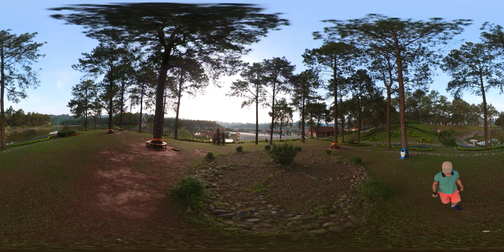Bình minh hồ Bản Áng - Mộc Châu 2022 - 360video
Video có chất lượng 5,7K - Để trải nghiệm tốt nhất cần:
- Đeo kính 3D Side By Side
- Nếu không có Kính có thể xoay màn hình hoặc vuốt màn hình để xem các góc độ khác
- Nếu mạng tốt - Chọn chất lượng hình ảnh cao nhất (5K) để xem được rõ nét
- Nếu mạng không ổn định - Nên chọn (2K)